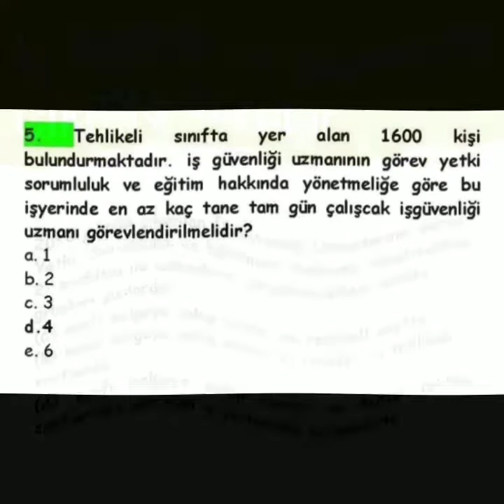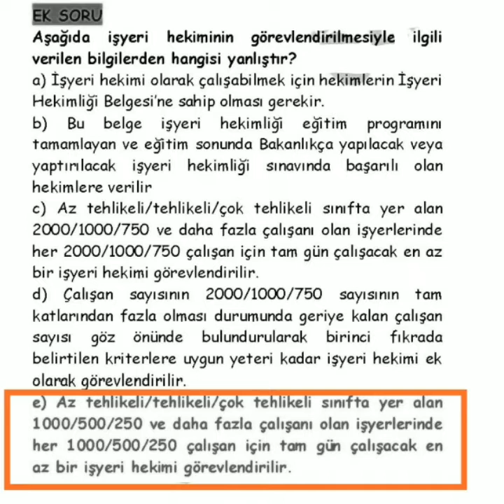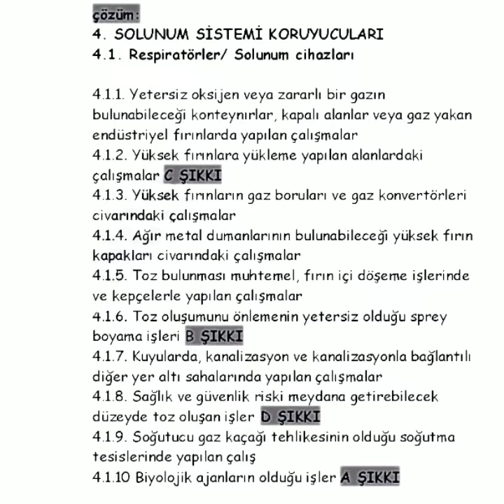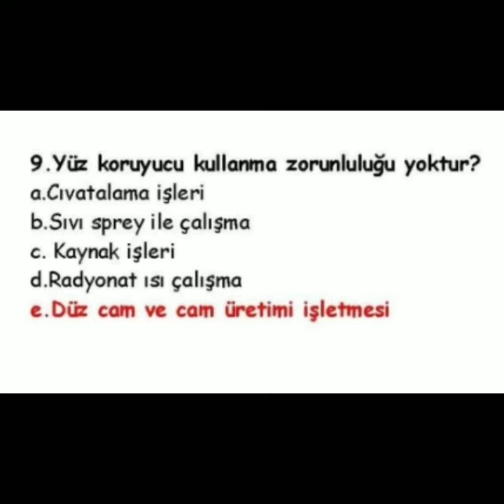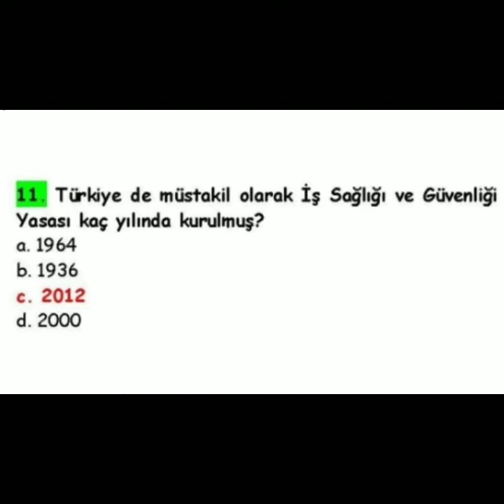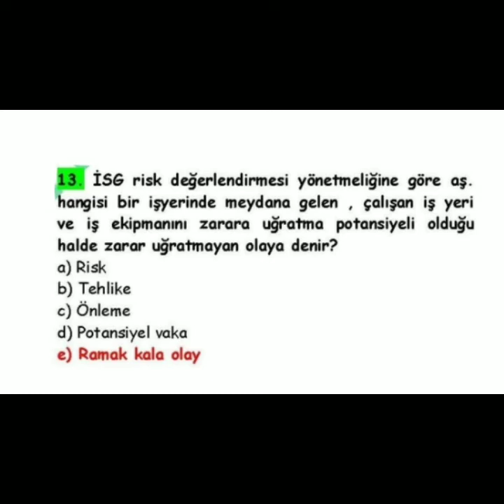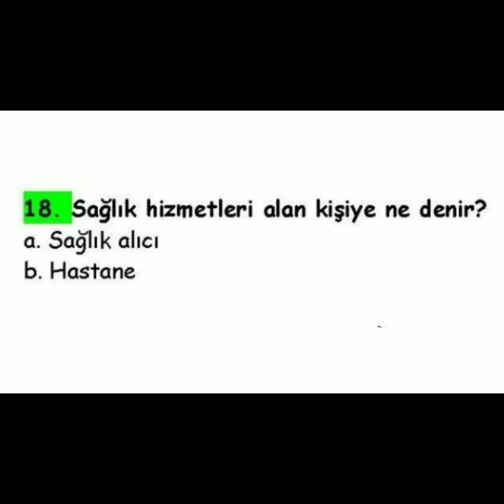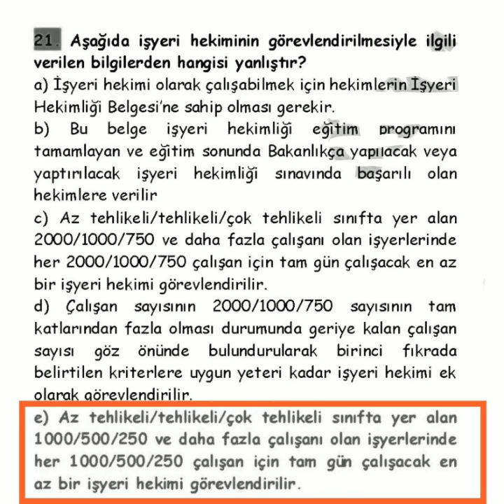Aüzef İş Sağlığı ve Güvenliği Çıkmış Sorular. Aüzef Tıbbi Dokümantasyon ve Sekreterlik Sorular